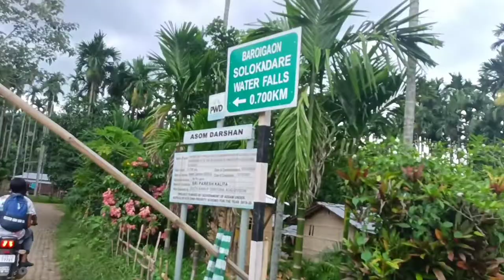Bamunigaon To Chandubi Baroigaon Water Falls Ride Guys..🏊